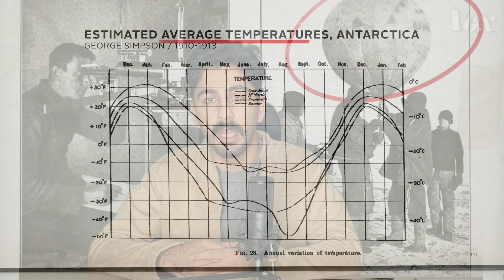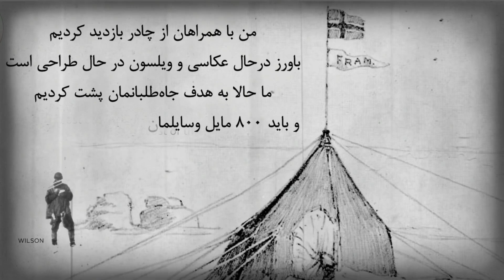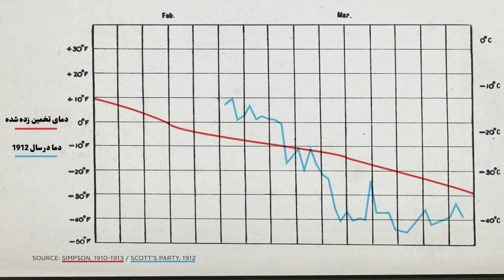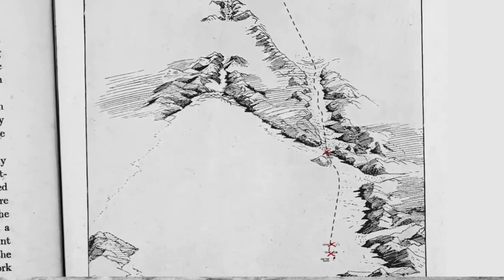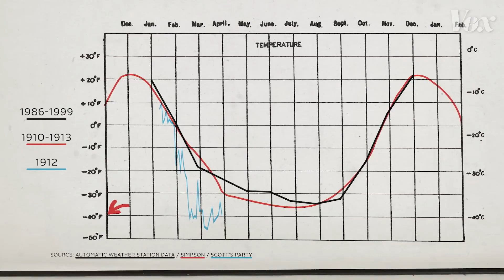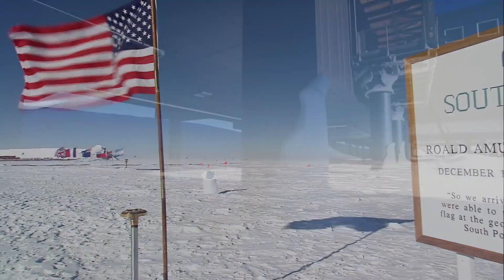راز مرگ مسافران قطب جنوب ؛ چه چیزی در انتظار مسافران جنوبگان است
دو تیم بریتانیایی و نروژی قصد داشتند اولین نفراتی باشند که به قطب جنوب میرسند
این دو گروه دو مسیر مختلف را انتخاب کردند که باعث شد سرنوستی متفاوت برای دو گروه رقم بخورد